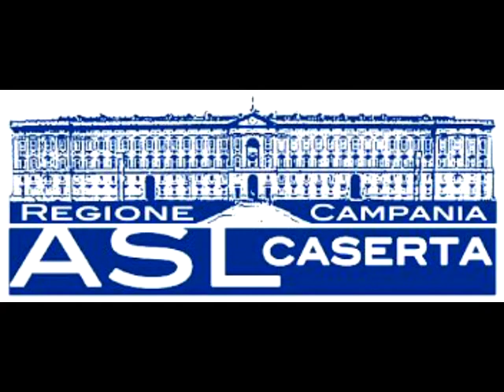ATTIVITA' DI PREVENZIONE PRESSO IL C.C. I NORMANNI DI AVERSA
CON L' ASSOCIAZIONE IL CORAGGIO DI BRICIOLA